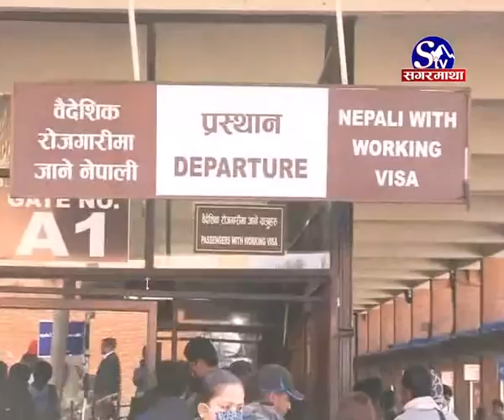वैदेशिक रोजगारमा जानेको अपेक्षा :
परिवर्तित् परिवेशमा सम्पन्न प्रदेश र प्रतिनिधि सभा निर्वाचनपछि पनि विश्व श्रम बजारमा जानेको संख्यामा कमि आएको छैन । दिनहुा सयौंको संख्यामा नेपाली युवा जनशक्ति श्रम बजारमा पलायन भई रहेको छ । मतदानपछिको आशा लाग्दो राजनीतिक संकेतपछि बिदेशीएकाहरुको एउटै अपेक्षा छ–अव मुलुकमै कामको अवसर खुल्ने छ र विदेशमा रहेका नेपालीले राष्ट्र निमार्णको अभियानमा फर्किने अवसर पाउने छन्